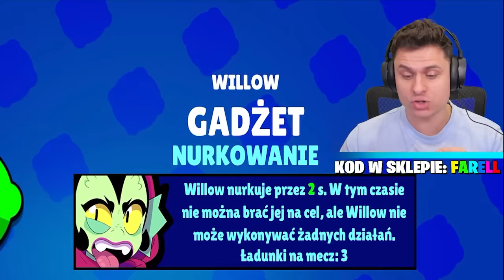TESTUJE WSZYSTKIE NAJGORSZE UMIEJĘTNOŚCI W BRAWL STARS!